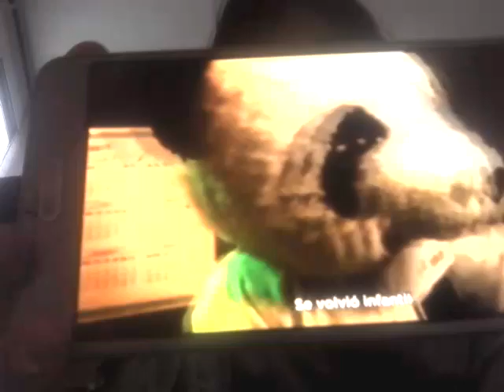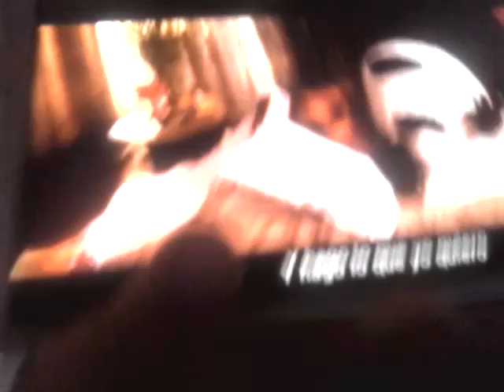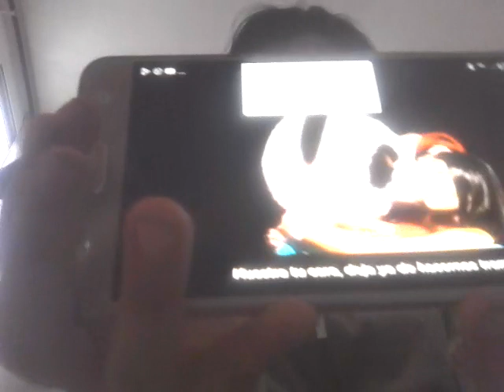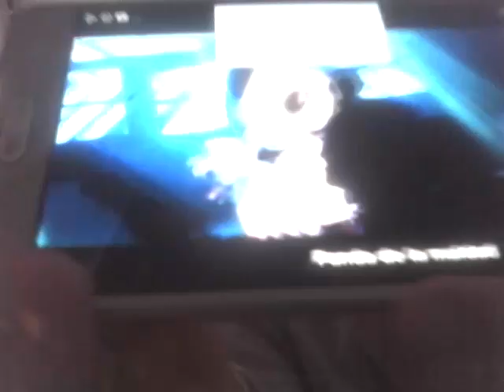este. video. es. para. el. panda. de. la. maldad